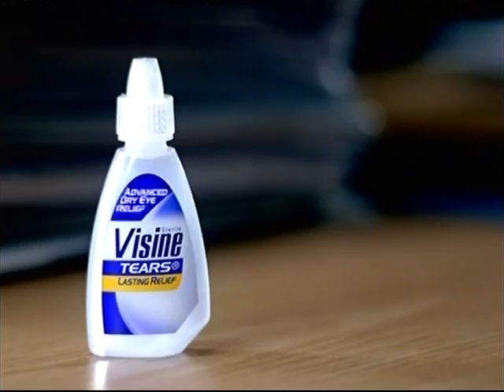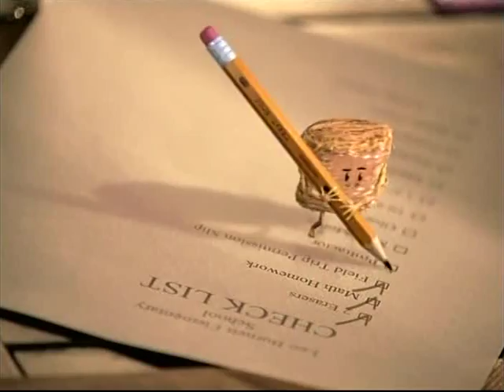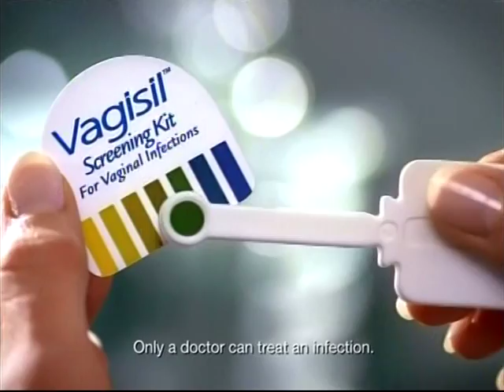RH 1674 + 1675